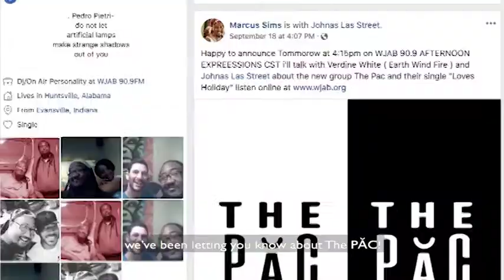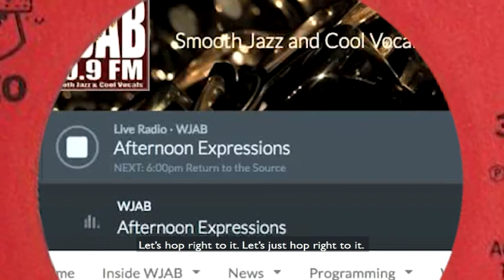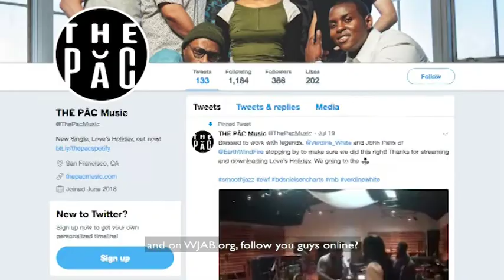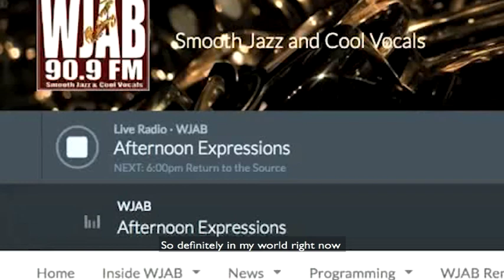RADIO INTERVIEW: 90.9FM WJAB - With Johnas Street and Verdine White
Interview on September 19th, 2018. Hosted by Marcus Sims of WJAB - Afternoon Expressions. With Johnas Street of The PĂC and Verdine White of Earth, Wind, and Fire.

Huntsville, Alabama -